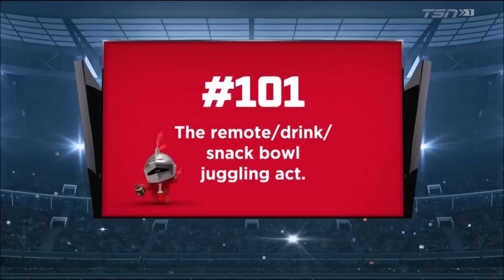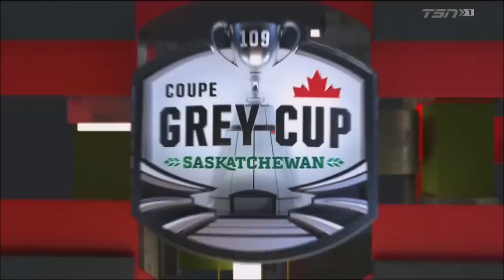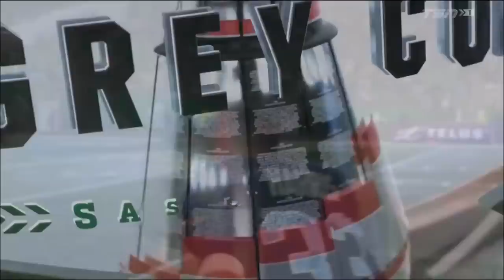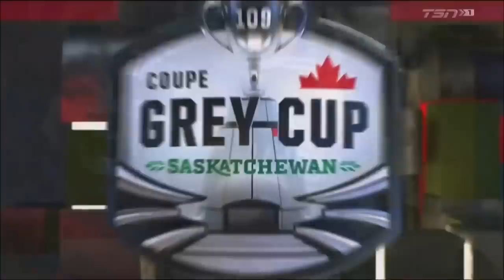Grey Cup 109 Winnipeg Blue Bombers vs Toronto Argonauts Full Game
Grey Cup 109 Winnipeg Blue Bombers vs Toronto Argonauts full game. This was from November 20th, 2022, at Mosaic Stadium.